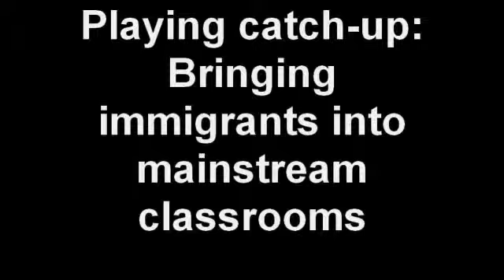Portland High School Principal and Vice Principal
Mike Johnson, Principle of Portland High School, and Stephen Rogers, Vice Principle, discuss immigration in high schools